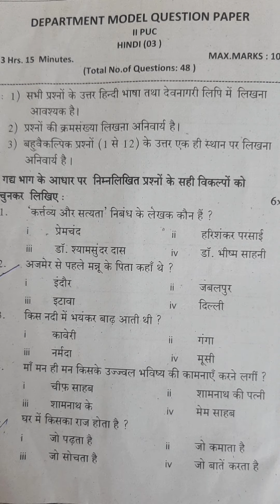IMPORTANT MCQ FOR THE SUPPLEMENTARY EXAM. KARNATAKA 2ND PUC.WIL UPLOAD LOTS OF VIDEO LIKE THIS.